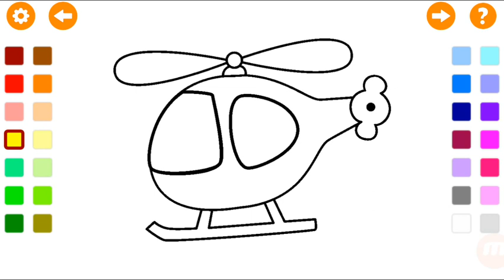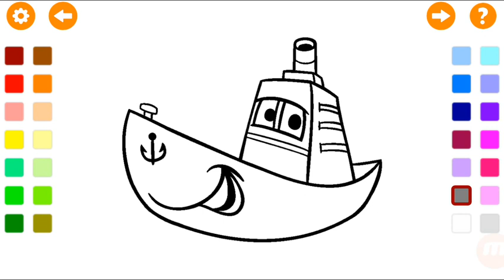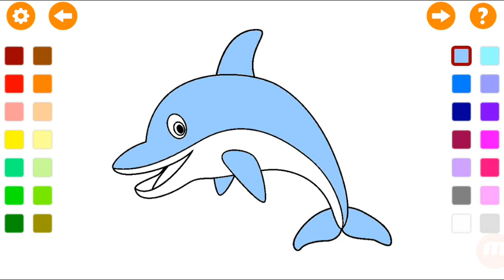painting games fish painting and duck painting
painting games, coloring game, painting games fish painting, fish painting, duck painting.